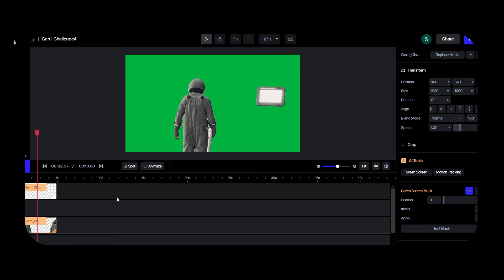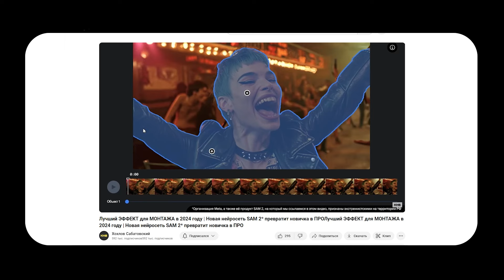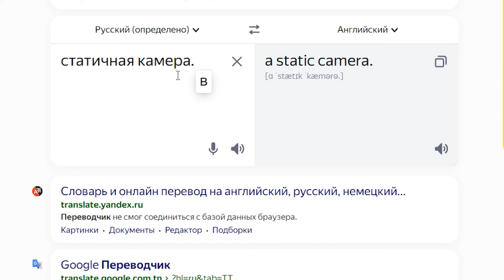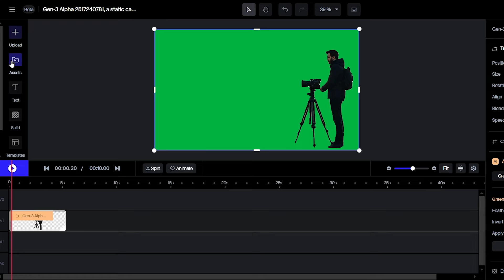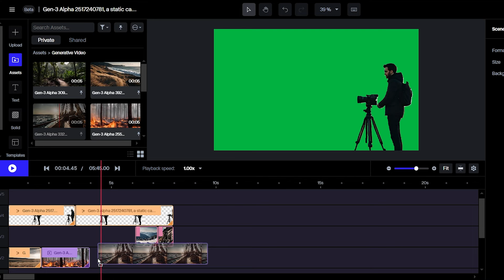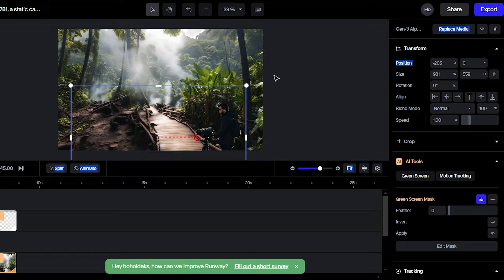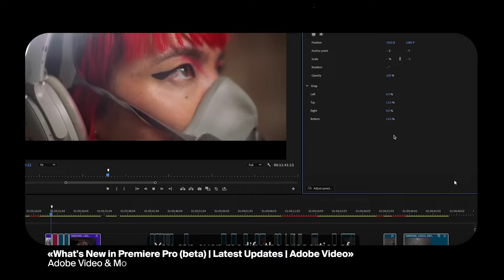МОНТАЖ в НЕЙРОСЕТЯХ от новичка до профи | Runway — полное руководство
В этом видео я расскажу тебе о нейронке Runway — настоящей находке для видеомейкеров. В выпуске ты узнаешь, как с ее помощью упростить монтаж, добавить крутые эффекты и автоматизировать сложные этапы. Мы разберем ключевые фишки Runway — от автоматического удаления фона до создания плавных анимаций. А в конце я дам несколько полезных советов, чтобы ты мог развиваться в видео и достигать лучшего результата.

00:00 — Введение
02:48 — Основные функции Runway
03:56 — ТОП фишек Runway
04:57 — Туториал: делаем видео полностью в Runway
08:43 — Памятка: как развиваться в видео?
09:33 — Итоги
►Хочешь получать ежедневно полезную информацию для творцов?